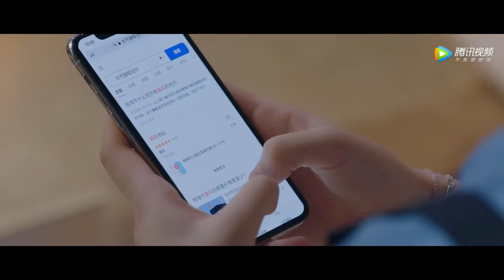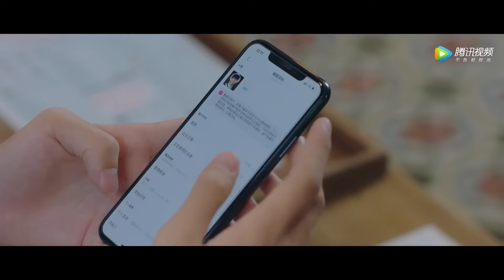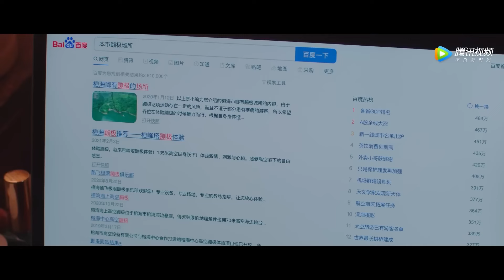霸總偷偷給灰姑娘升職，瘋狂製造二人世界的機會【一不小心喵上你 Accidentally Meow On You】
👉 下載WeTV APP可以看全集正片： 剧名（Drama Name）：一不小心喵上你 Accidentally Meow On You